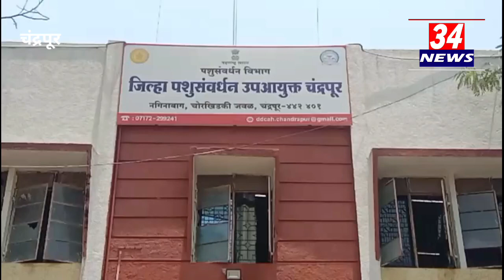तर 1 जूनपासून पशुधन खरेदी विक्री होणार बंद - पशुसंवर्धन उपायुक्त डॉ.मंगेश काळे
@NewsMH34 A government decision has been issued to make tagging and registration of all cattle in the state mandatory on the India Livestock System.  All livestock keepers, farmers in the district are required to ear tag their livestock and register them with India Livestock System.

 Also after June 1, 2024, the purchase and sale of livestock without ear tagging has been banned and the purchase and sale cannot be done unless it is registered on the India Livestock System.  Also the livestock will not be given veterinary services from the veterinary clinic.

 And the livestock which died due to natural calamities, lightning strikes and wild animal attacks will not get any compensation amount if ear tagging is not done.  Also livestock cannot be transported without ear tagging.  If you do, you will have to go forward for action.

 Buying and selling of livestock without ear tagging in market committees, weekly markets and villages is prohibited.  Therefore, livestock without ear tagging will not be brought to the market committee and they will not be bought and sold.  Mangesh Kale has said.